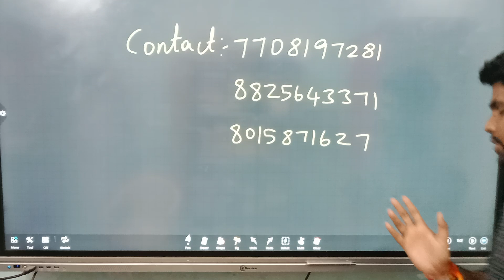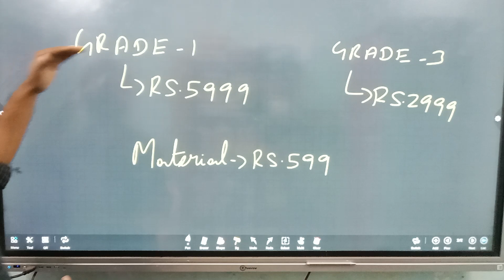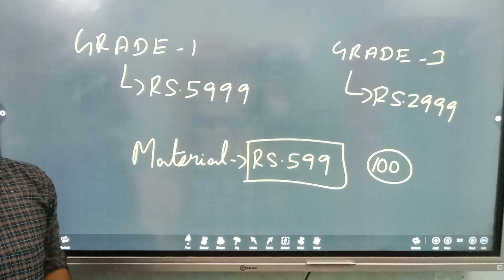RRB TECHNICIAN 35 கேள்வி உறுதி | BASIC SCIENCE AND ENGINEERING MATERIAL | RRB TECHNICIAN 2024